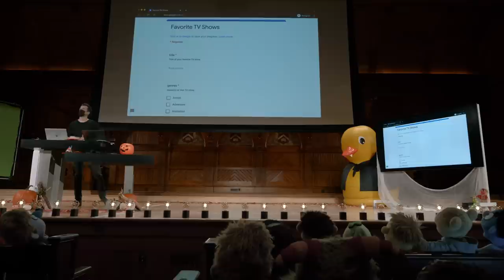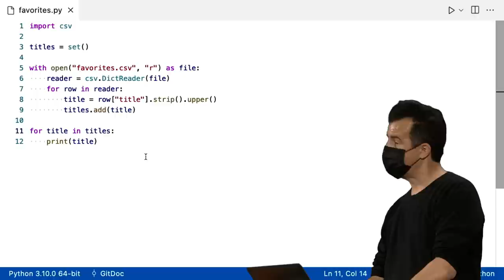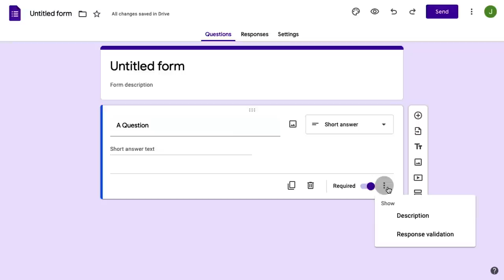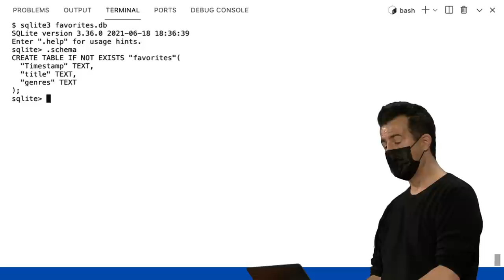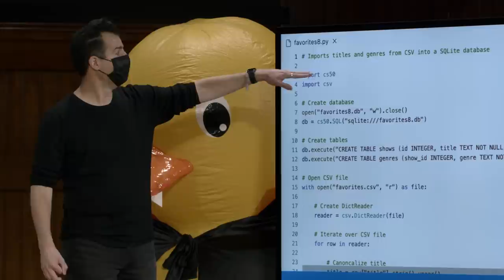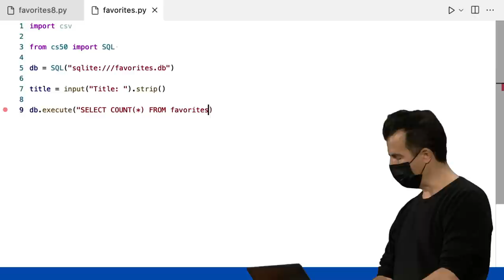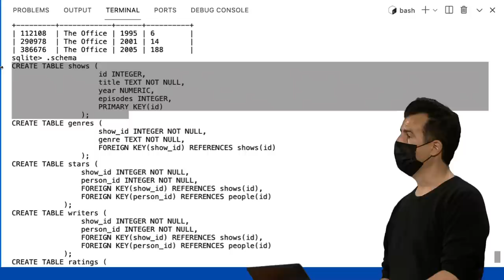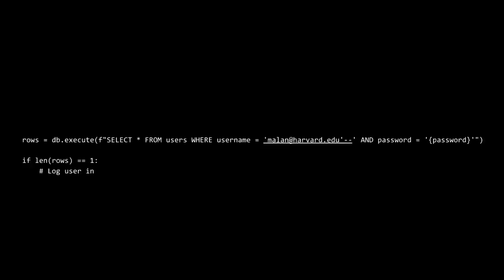CS50 2021 - Lecture 7 - SQL (日本語字幕付)